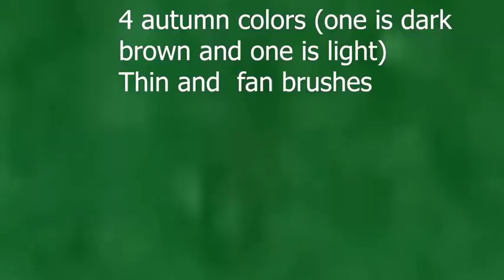NAIL ART DESIGN - FOR BEGINNERS 💅😍MARBLING WITHOUT WATER NAIL ART DESIGN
An easy method for marbling nails!